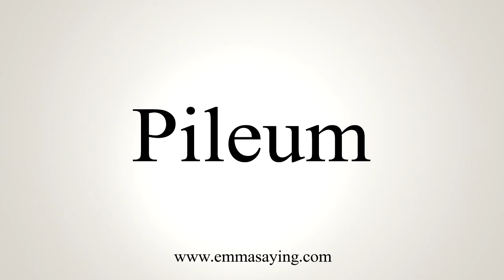How To Say Pileum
Learn how to say Pileum with EmmaSaying free pronunciation tutorials.